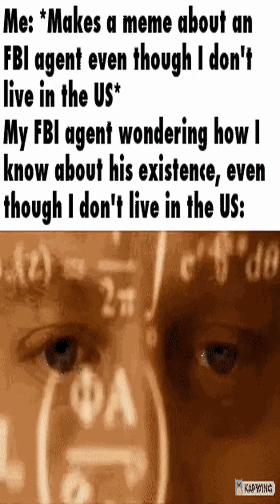Daily short dank memes Saturday June 11th!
Giving you the hottest dankest memes of the day!